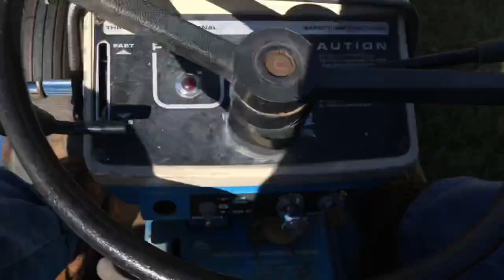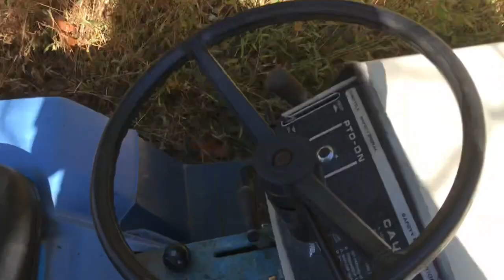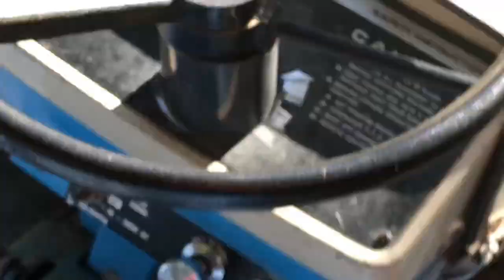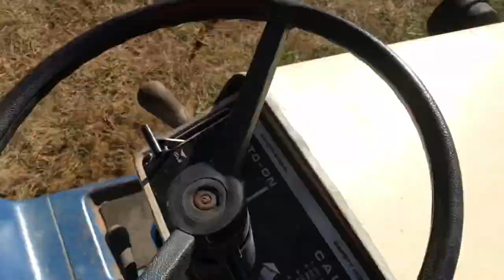Wards-Gilson Hydrostatic Pulling Logs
I cleared out the ditch with the old Wards and my Cub Cadet 70 so I can ride my dirtbike in it.